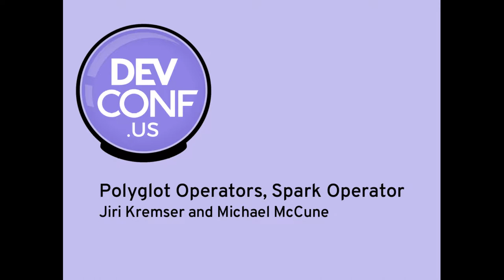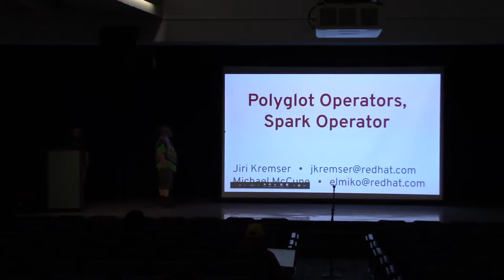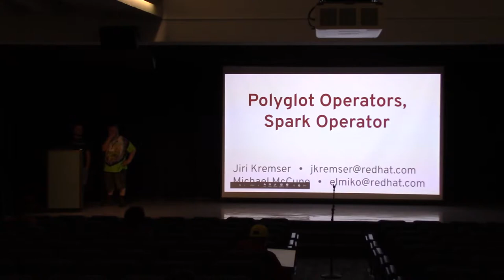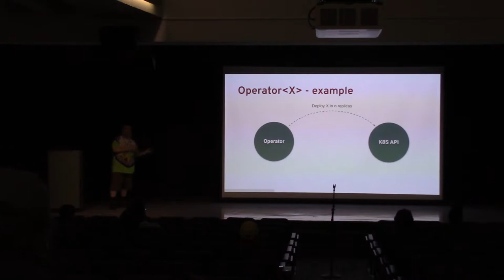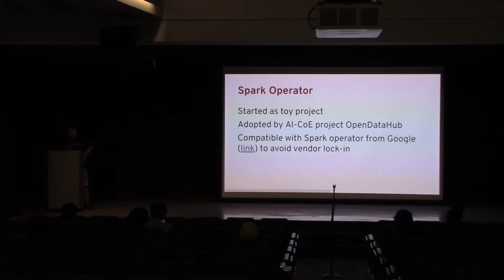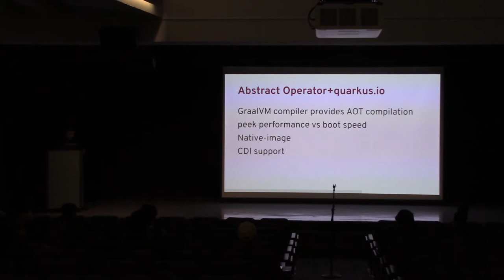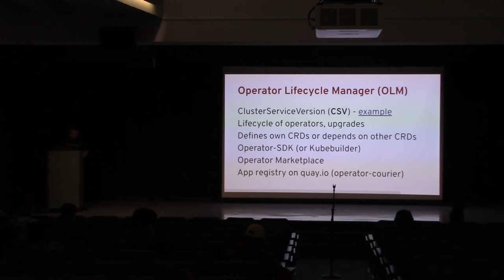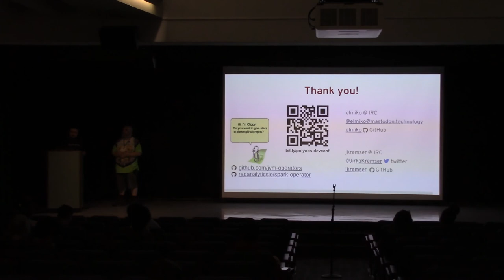Polyglot Operators, Spark Operator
Speakers: Jiri Kremser and Michael McCune

Interested in writing Operators to manage your application lifecycle, but don't want to learn Go to do it? You can actually write your Operator in any Java Virtual Machine (JVM)-supported language, including Java, Scala, JavaScript, Kotlin, and more..
In this talk Jiri Kremser and Mike McCune will show a library for implementing the operator pattern for Kubernetes in JVM languages. The library has been used to develop an operator for deploying and managing Apache Spark clusters in Kubernetes. The talk will also feature a live-coding demo in which you will see how easy it is to create a new operator from scratch on your own.

You will leave this talk with better understanding of how operators can be done in and motivated to write your own operators for your applications.